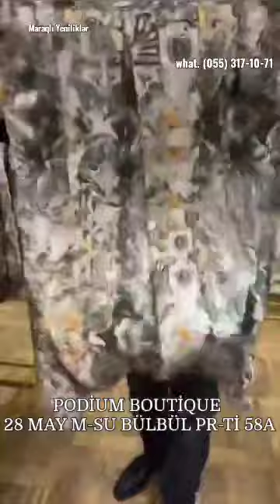PODİUMDA OLAN MÖHTƏŞƏM YENİ KOLLEKSİYANIN TƏQDİMATI! BUYURUN ƏZİZ XANIMLAR!